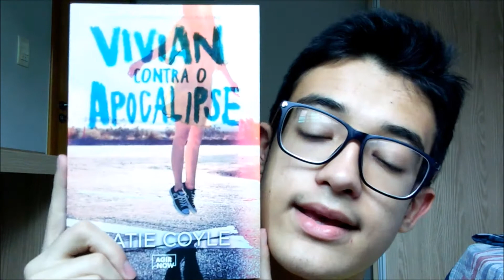VEDA #04 | Você Decide #4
primeiramente, não foi combinado os dois serem 4 rs
vota aí e decide por mim, clube da luta ou vivian contra o apocalipse.

amo vocês